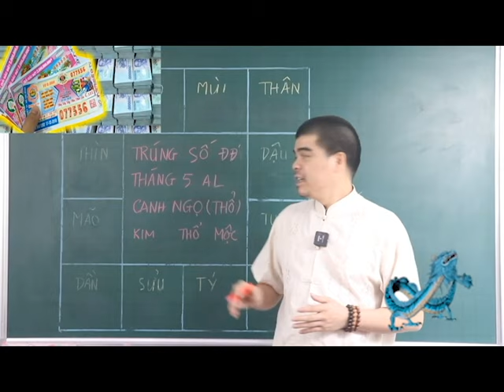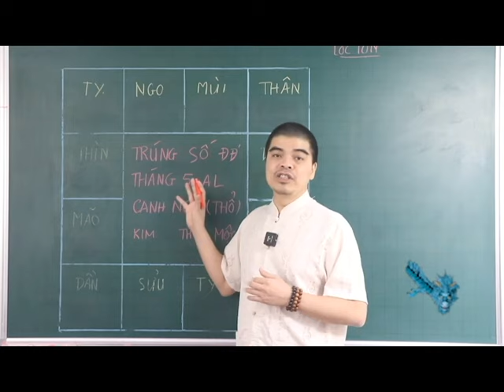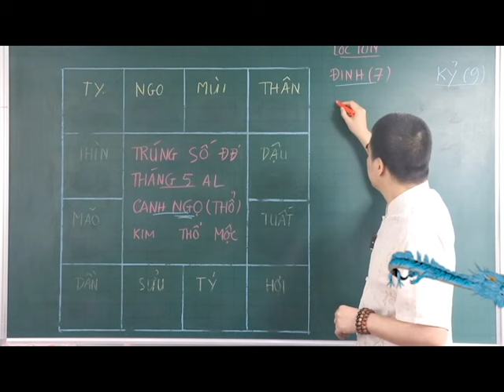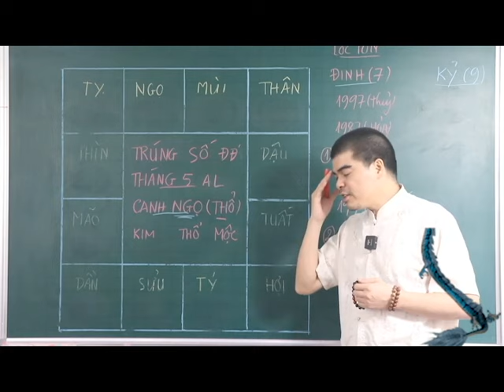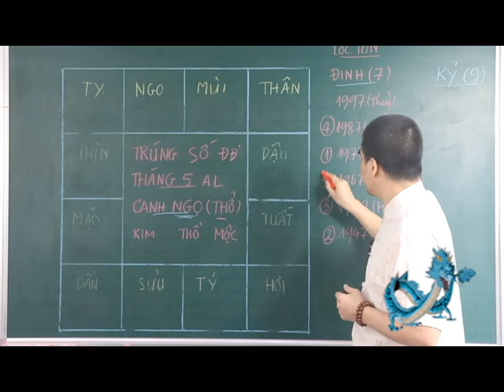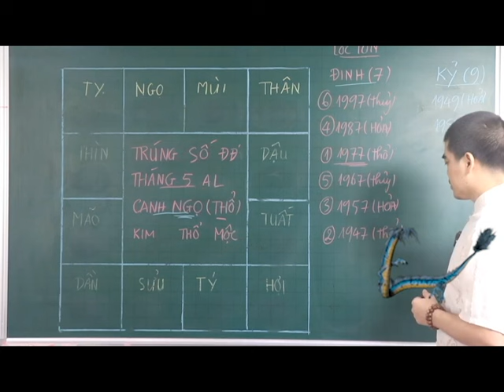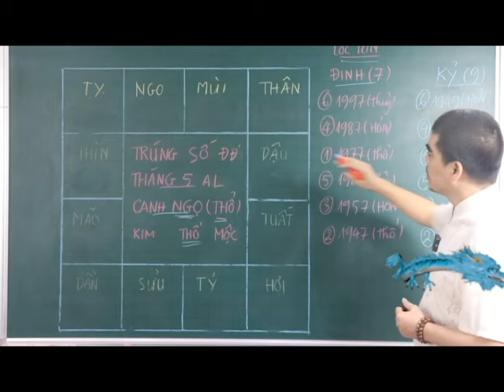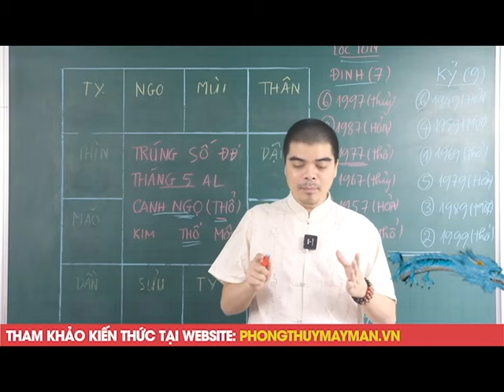Tháng 5 Âm Lịch, 5 Con Giáp Trúng Số Bất Ngờ, Mua Nhà Tặng Cha Sắm Xe Tặng Mẹ Cả Nhà Đổi Đời Giàu to